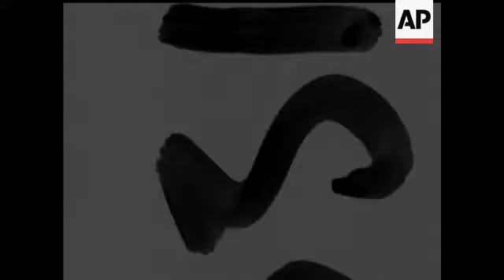TAKE HER, SHE'S MINE - SOUND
JAMES STEWART and SANDRA DEE received a real Texan welcome when they arrived for the world premiere of the Fox Film "Take Her, She's Mine" in which they are the principal stars. Schools were out in full force, and there were 15 Texas mayors, newsmen from 32 Texas & Oklahoma towns and an assortment of 5 brass bands. The premiere was such a sell-out that they had to hold it in 2 cinemas simultaneously. Jimmy and Sandra showed up at both.